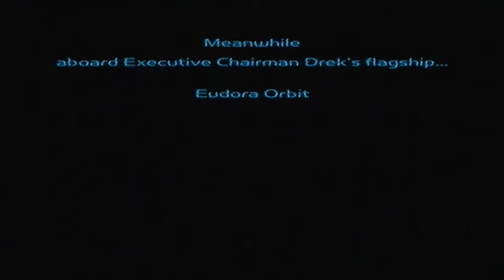Ratchet And Clank 100% Run (Classics HD Version) Part 5: Planet Eudora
I'm gonna suck you!...With my Suck Cannon.